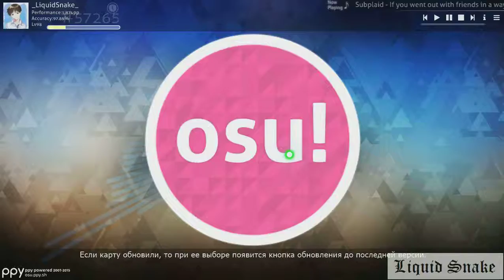Osu play! Subplaid - If you went out with friends in a way [ Hard + DT SS rank ]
Огромное спасибо другу, за то, что сделал скинец под меня, да и на любимую тематику.